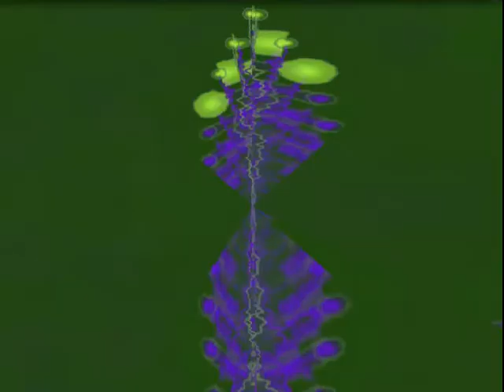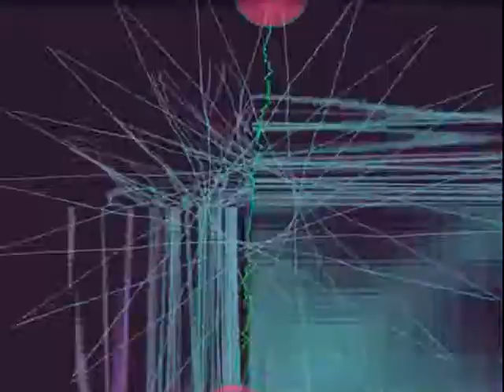Off the Bridge - Just to be a woman